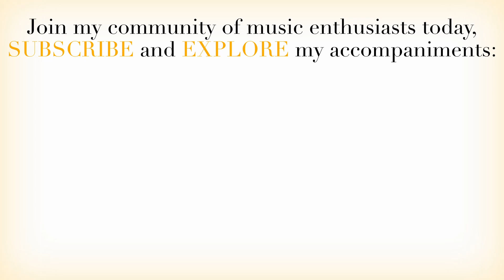Waignein - Little Rhapsody | PlayWithPiano (alto sax, piano accompaniment)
I’m glad to share my piano accompaniment for Waignein's Little Rhapsody . I hope it helps you prepare for your saxophone repertoire and enjoy this wonderful piece.

Recorded by a professional pianist, it’s perfect for both practice and performance. Feel free to explore my channel for more classical sax accompaniments and join me on this musical journey.

0:00 Intro
0:10 I part
2:20 II part
3:40 III part
4:55 IV part
6:48 V part

I’m Antoni, an experienced pianist, accompanist, and teacher at a music school in Poland, passionate about sharing my musical knowledge and expertise. Beyond the classroom, I enjoy creating tutorial videos to support and inspire fellow musicians on their musical journey, making music more accessible and enjoyable for everyone.

📨 If you can’t find a specific one or have any suggestions for my channel, feel free to let me know through this survey